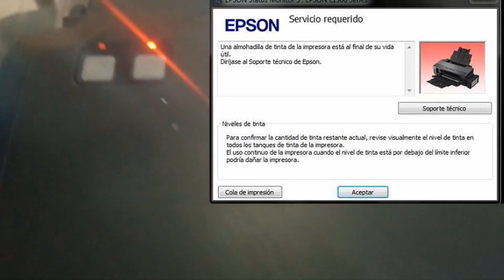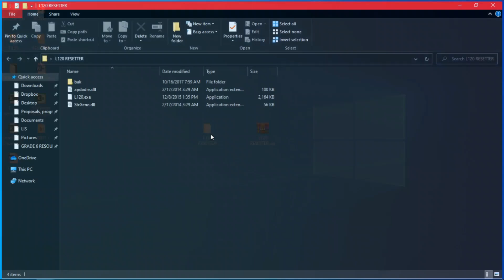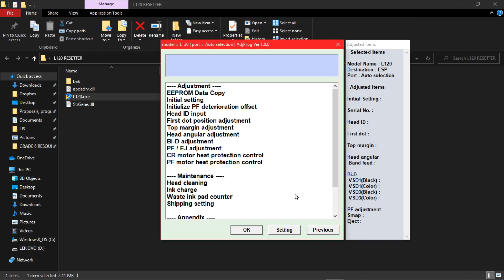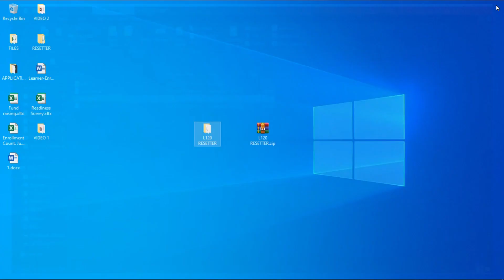How to Reset Epson Printers the Fastest and Easiest Way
How to reset Epson printers the fastest and easiest way, 100% working.